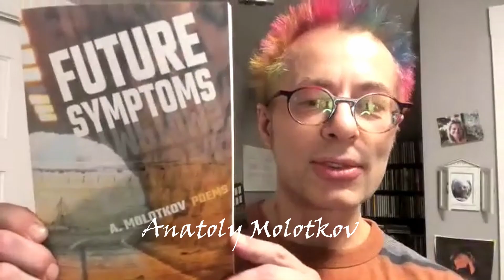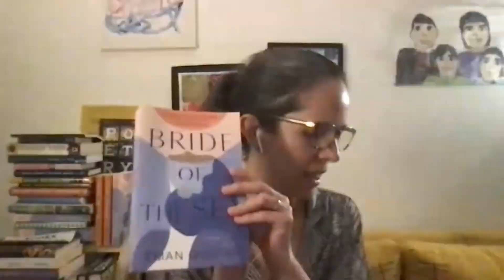Café Muse Year End Review 2023